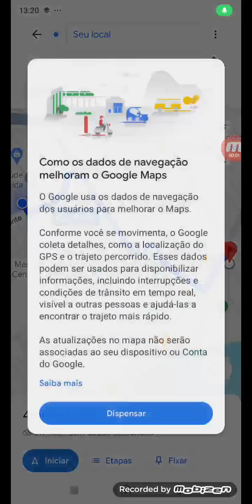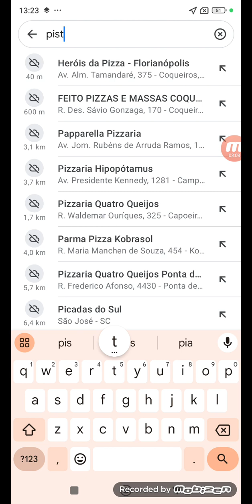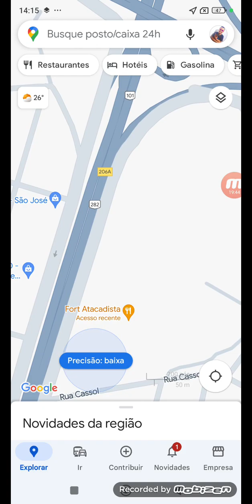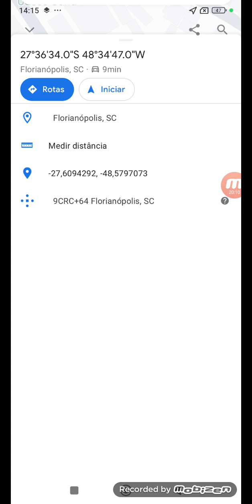Google Maps Full Streets Part 35